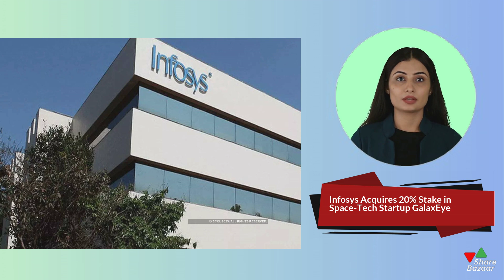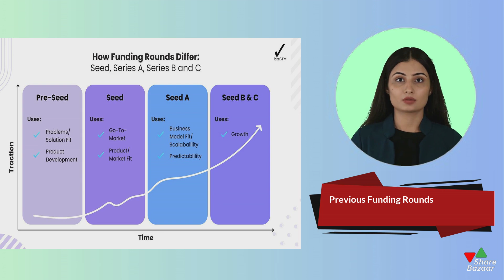Infosys Acquires Stake in GalaxEye Startup: Impact on Infosys Share Price | Share Bazaar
💼 Infosys Takes a Stake in GalaxEye Startup
Infosys, one of India’s leading IT giants, is set to acquire a stake in the space technology startup GalaxEye. This strategic move into the space-tech domain signals Infosys’s interest in expanding its technological capabilities. Discover the details behind this acquisition and its significance for the future of Infosys.

📈 Impact on Infosys Share Price
With this latest acquisition, market experts are speculating on how it will influence Infosys’s share price. In this section, we dive into the market reaction, stock price movements, and how this strategic investment could benefit Infosys shareholders. Could this be the next big boost for Infosys stocks?

🚀 GalaxEye’s Role in the Future of Infosys
GalaxEye is pioneering satellite imaging technology. By investing in this startup, Infosys could integrate advanced tech into its core services. This segment discusses how the collaboration with GalaxEye could enhance Infosys’s position in emerging markets and what it means for the company’s long-term growth strategy.

💡 Should You Invest in Infosys Stocks Now?
Is this the right time to invest in Infosys shares? We analyze whether the company’s aggressive expansion into tech startups like GalaxEye makes it a favorable pick for investors. Discover the potential risks and rewards in investing in Infosys at this stage, with insights from Share Bazaar experts.